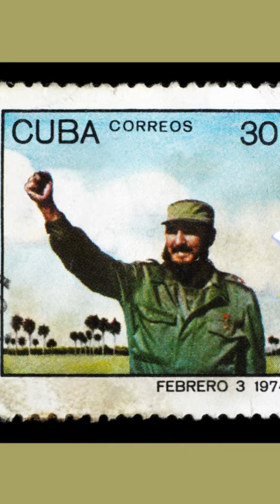The Lone Survivor of the 634 assassination attempt Fidel Castro's Survival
Fidel Castro, the revolutionary leader of Cuba who came to power in 1959, was one of the most divisive and consequential figures of the 20th century. During his nearly 50 years in power, Castro was the target of 634 assassination attempts.

Welcome to the Hallmark History channel! We’re dedicated to bringing you
the most fascinating,  captivating, and riveting stories from all of history. Each week, we will explore different eras, events,  cultures, and figures that have shaped our world today. We’ll bring you in-depth stories, interesting facts, and engaging visuals that you won’t be able to find anywhere else. The Hallmark History Channel is a great source of information for those interested in learning more about the past and understanding the present.

It provides an invaluable service to those who are curious about the past and want to gain a better understanding of our current world. In relating our history to you, we hope to do so in a way that is both interesting and entertaining. Come with us on a trip through time, and get ready to have your imagination sparked!

Attribution:
1. Contact sheet of Ford signing the order

2. Portrait of Frank Church

3. Gerald Ford's presidential portrait
By David Hume Kennerly - This file was derived from Gerald Ford - NARA - 530680.jpg:, Public Domain,

5. mob boss Sam Giancana
By Unknown author - ebay.com, front of the photo, back of the photo, Public Domain,

6.Santo Trafficante, Jr. - Mugshot (1954)
By US-amerikanische Bundesregierung - Tampapix - Prohibition Years,